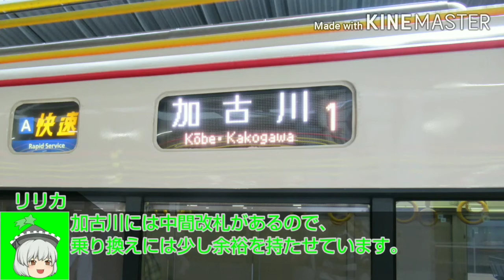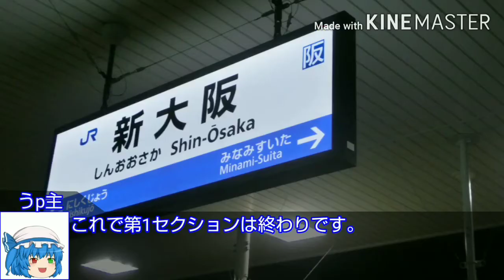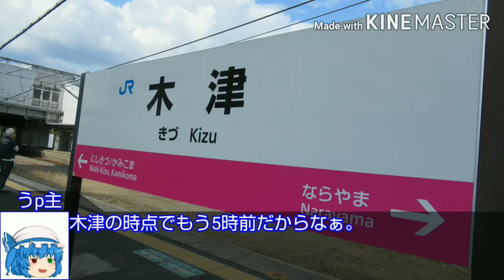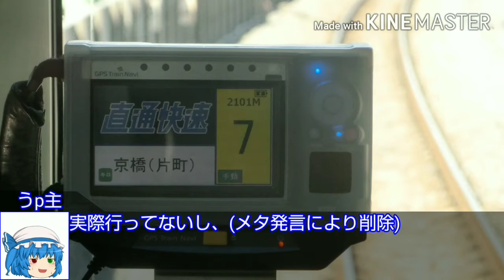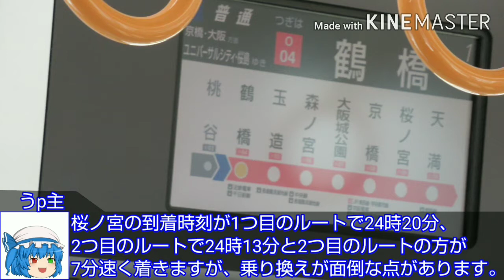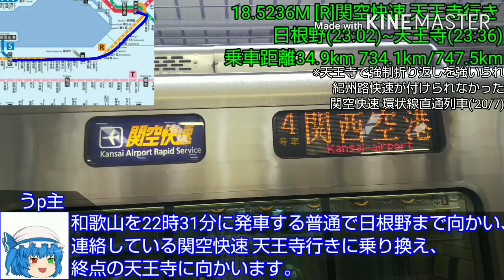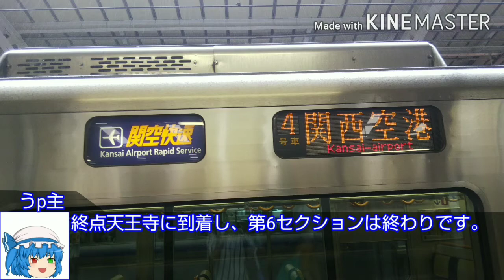【第1回鉄道空想旅ゆっくり実況】関西最長大回り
※空想旅なので、実際には行っていません。
という訳で、今回は関西最長大回りの紹介(？)となります。

追記1
今回クレジットを入れ忘れたので載せておきます。
登場人物:うp主(きつね氏の素材をアレンジ)
元素材:フランドール・スカーレット
リリカ・プリズムリバー(同上)
使用した写真:すべてうp主撮影
編集ソフト
Kine Master/ゆっくり棒読みトーク
編集期間:10日ほど
制作:Fujiidera Trains Railway 207

追記2
コメントで指摘がありましたが、実際は桜ノ宮までより塚本までの方が長くなります。
大阪~桜ノ宮間が2.4kmに対して、
大阪~塚本間が3.4km
※深夜時間帯の列車調整が行われた場合、大阪から三ノ宮方面の最終列車が繰り下がり、塚本に向かうことが出来なくなるため、桜ノ宮ルートが最長になるようです。

追記3
2021年度版で対応する場合
1:52付近
3.1330S 普通 加古川行き 西脇市(8:22)→加古川(9:09) 西脇市発車時刻2分繰り上げ
2:05付近
5.4604C 普通 四条畷行き 芦屋(10:08)→鴫野(10:46) 列車番号変更
2:10付近
6.2439S 普通 新大阪行き 鴫野(10:50)→新大阪(11:03) 3分繰り上がり列車番号も変更

付録(2020年度版)
1:41あたり 塚口までの連絡する列車
学研都市線から
※時刻は始発駅の発車時刻/塚口到着時刻
4403M 普通 四条畷→新三田(4:53→5:42)
4405M 普通 四条畷→宝塚(5:08→5:55)

宝塚方面から
4406M 普通 宝塚→木津(4:51→5:09)
1100C 普通 新三田→吹田(4:54→5:32)
4414M 普通 新三田→松井山手(5:03→5:41)

神戸線から尼崎乗り換え
※時刻は始発駅の発車時刻/尼崎到着時刻
503C 普通 大阪→西明石(5:00→5:07)
※4403Mと接続
101C 普通 高槻→西明石(4:58→5:31)
※4403Mと接続
103C 普通 高槻→西明石(5:13→5:48)
※4405Mと接続

京都線から尼崎乗り換え
506C 普通 神戸→京都(4:58→5:30)
※4403Mと接続
100C 普通 西明石→京都(4:45→5:45)
※4403Mと接続

環状線内回りから大阪乗り換え
※時刻は始発駅の発車時刻/大阪到着時刻
1301- 普通 京橋→環状(4:49→4:57)
※503Cと接続
1303- 普通 天王寺→環状(4:49→5:12)
※101Cと接続
1305- 普通 京橋→環状(5:14→5:22)
※101Cと接続
1307- 普通 天王寺→環状(5:09→5:32)
※103Cと接続

環状線外回りから大阪乗り換え
1306- 普通 天王寺→環状(4:52→5:13)
※101Cと接続
1308- 普通 天王寺→環状(5:09→5:30)
※103Cと接続
1310- 普通 天王寺→環状(5:18→5:39)
※103Cと接続

ゆめ咲線から西九条乗り換え
※時刻は始発駅の発車時刻/西九条到着時刻
600- 普通 桜島→西九条(5:07→5:14)
※1308-と接続

JR難波から今宮乗り換え
※時刻は始発駅の発車時刻/今宮到着時刻
1704K 普通 JR難波→奈良(5:10→5:13)
※1310-と接続

大和路線から天王寺乗り換え
※時刻は始発駅の発車時刻/天王寺到着時刻
1701K 普通 王寺→JR難波(4:36→5:09)
※1310-と接続

阪和線から天王寺乗り換え
1502H 普通 鳳→天王寺(4:39→5:07)
1307-/1310-と接続

動画再生数の変化
100回突破:'20/12/13(86日目)
500回突破:'21/2/24(149日目)
1000回突破:
2000回突破:
5000回突破: